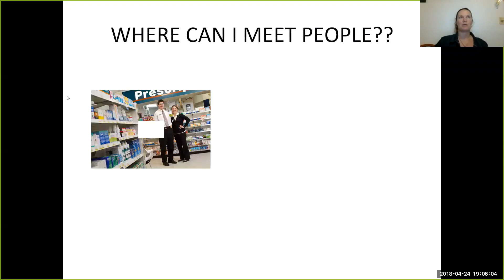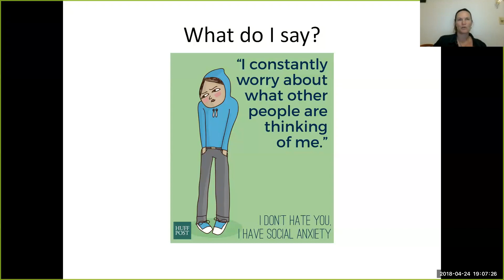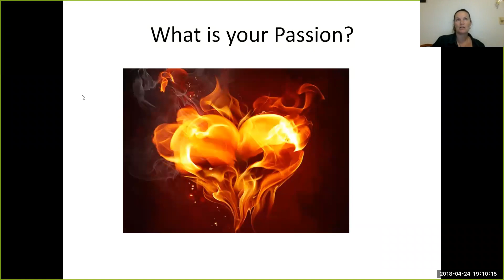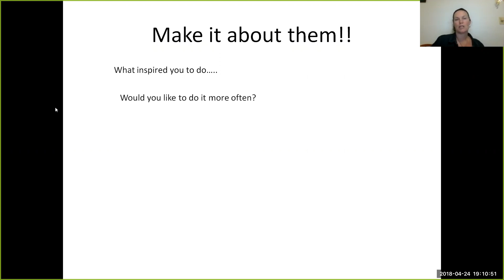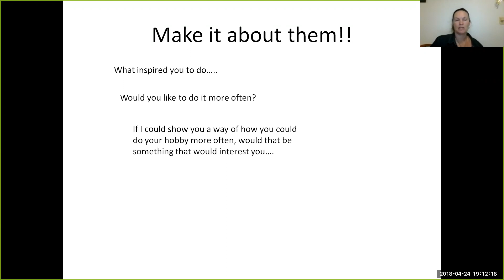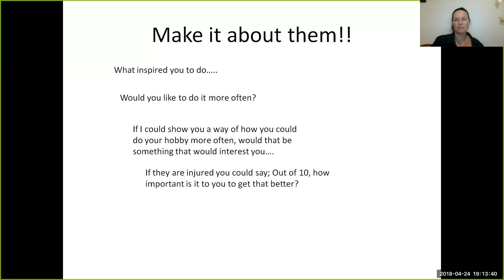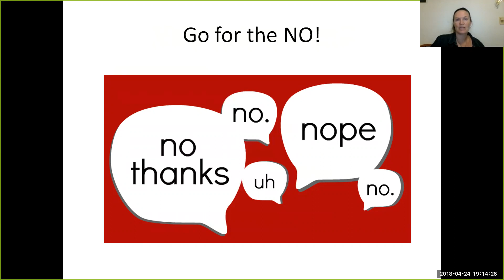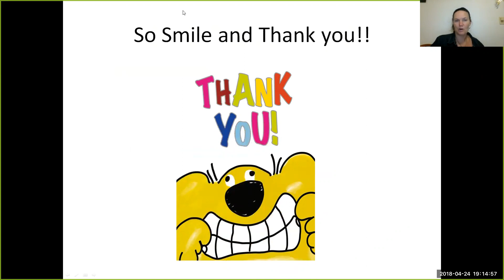Connecting and What To Say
Host: Julie McDonald, Gold Executive
We all have those voices in our heads that tell us a story. Change the story and change your life.